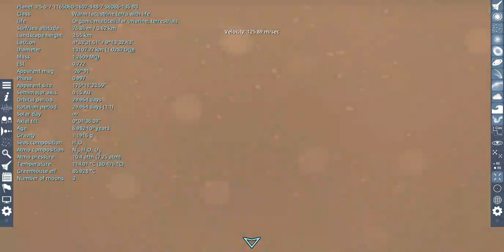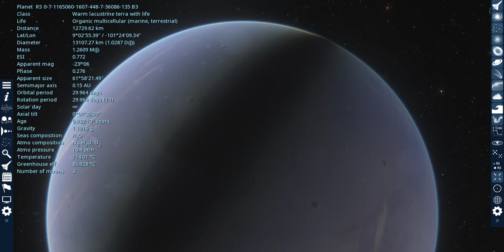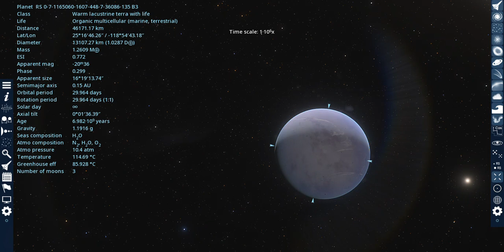I found this planet on my own... | Space Engine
I didn't use the browser search (which I usually use) instead I just kept clicking...